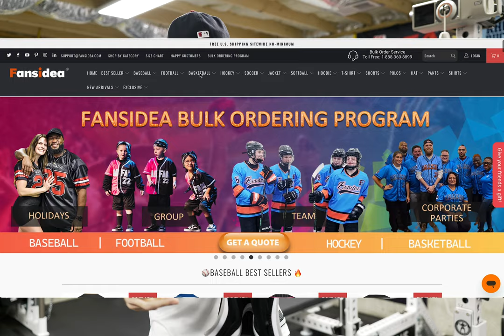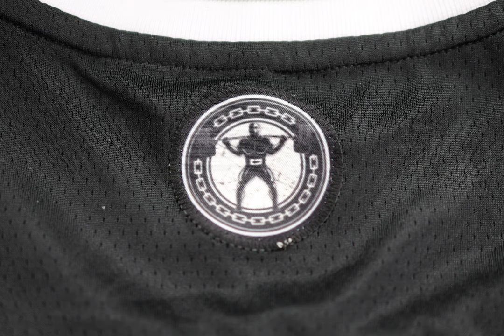FansIdea Custom Basketball Jersey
Bit of a throwback on this one, but I figured I'd put it out there in case anyone was looking to do something similar.

Got a home gym question, product idea, or want to work together?